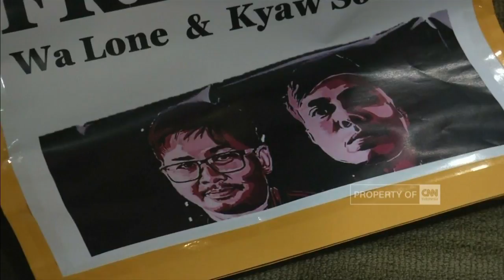26 Tahun Berlalu, Bagaimana Kasus Pelecehan Seksual Kevin Spacey? | CNN ID Update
Kasus pelecehan seksual oleh Kevin Spacey, Jaksa mengaku tidak bisa memproses kasus tersebut, karena kasus yang terjadi pada tahun 1992 sudah melampaui batas waktu penuntutan.

Like & Follow Facebook:
CNN Indonesia

cnnindonesiatv